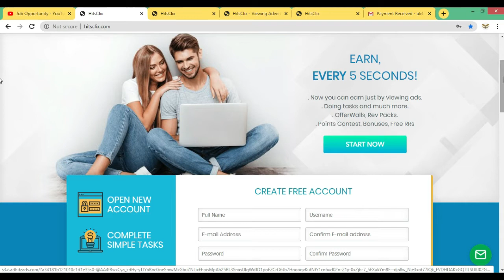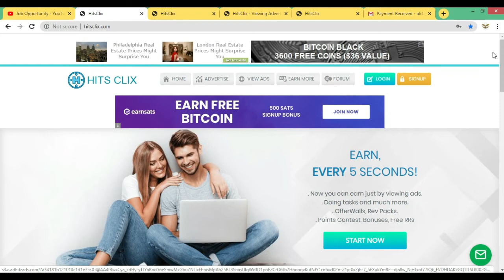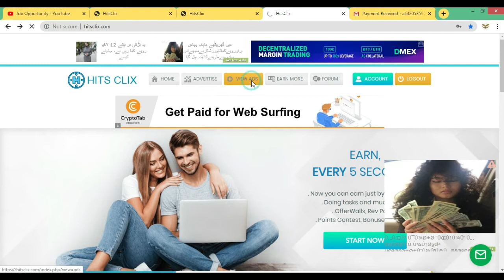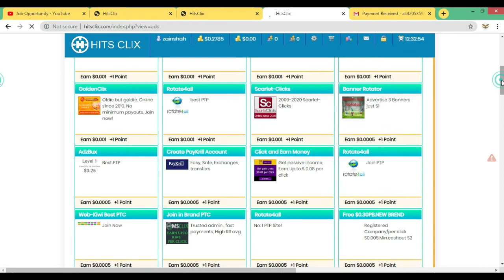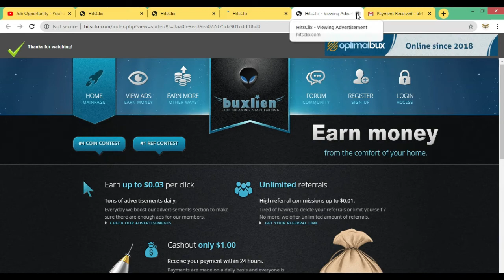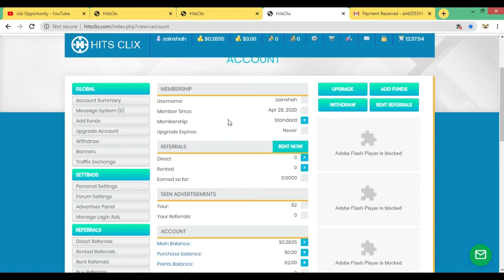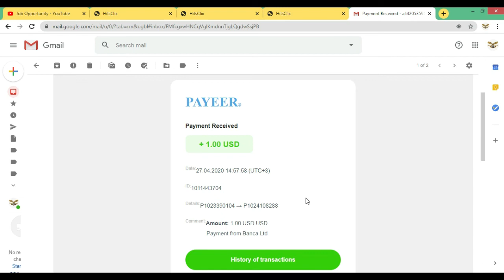How to earn money online without investment - Earn money online - Online Earning in Pakistan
Online earning in Pakistan ! Online Earning money ! Earn money online in Pakistan without investment.
In this video I will tell you that how you can earn money online in Pakistan. Earn money online in Pakistan 2020. Earn money online in Pakistan without investment. Earn money online in Pakistan without any skill. How to make money online in Pakistan.

How to withdraw money from Payeer to Jazzcash - Easypaisa

How to earn money online in pakistan and withdraw with jazzcash and easypaisa. How to earn money online in pakistan free at home for students by watching adds. How to earn money online without investment. How to earn money online copy paste and how to earn money online click ads.

My channel is job related videos and online earning.